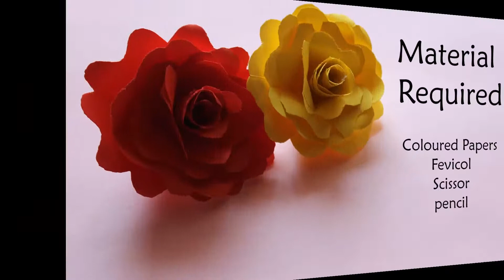How to make Easy paper flower-DIY Paper Craft-Easy Flower making Idea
Hello Everyone!
Learn How to make Easy paper flower.flower paper origami cutting decoration tutorial easy diy. Easy Flower making form colored sheet for kids.Quick and Easy paper folding technique.